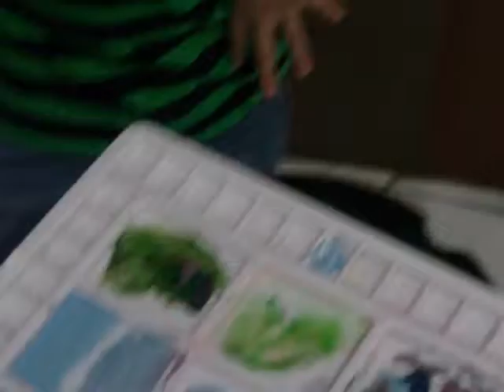Louise Lee painting Dolphins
The Gifted Artist Nook: Louise Lee painting his favorite animal. dolphins...